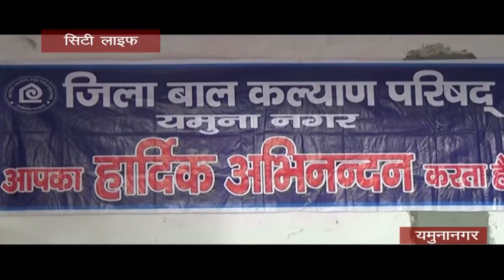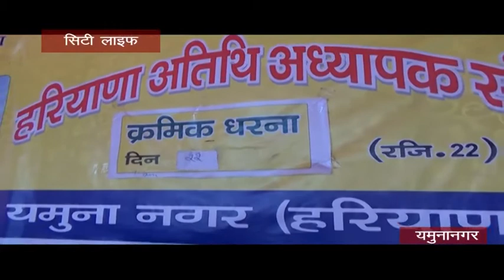news 23 11 2017 city life channe yamunanagar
city updates || city life channel yamunanagar , jagadhri  ||
five star cabel vision